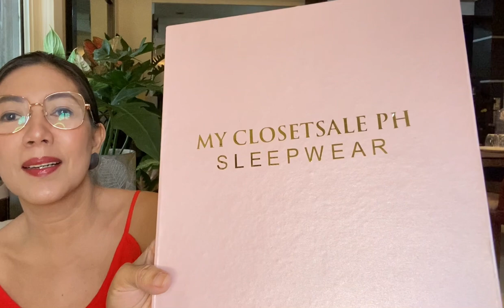Unboxing Vlog #2 || Bought some sleepwear again from my preferred sleepwear seller 🤗😍